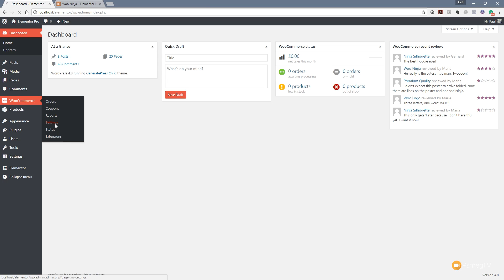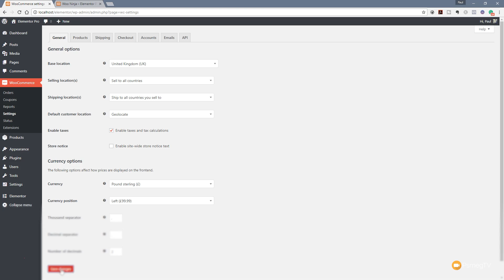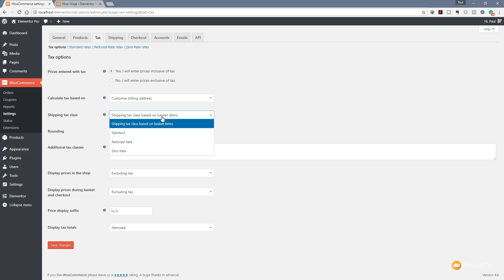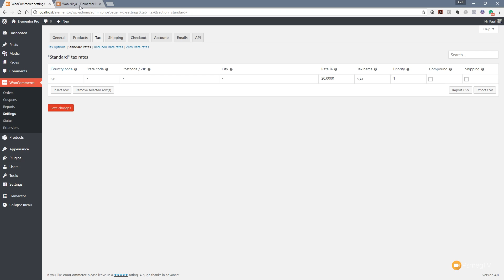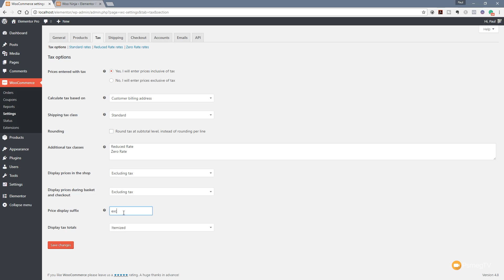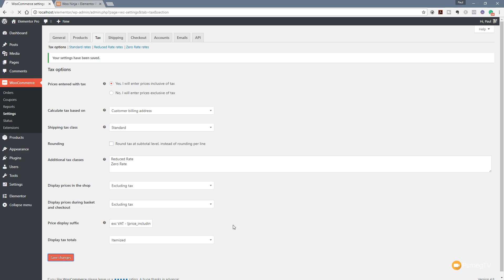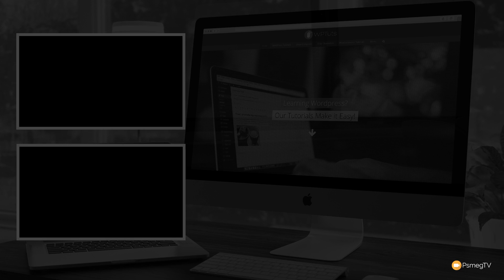How to Set-up Tax in Woocommerce for Wordpress 2017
Learn the basics of setting up tax in Woocommerce for Wordpress.

Setting up tax in WooCommerce can lead to some confusion and in this easy to follow tutorial we demystify the whole process as well as show you some simple tricks on how to make your website display prices with and without tax.

Spend less time learning and more time doing with this simple WooCommerce for Wordpress tutorial for beginners.